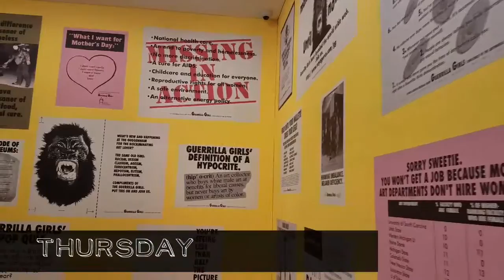One week + Halloween! 👻💀🎃 | Weekly Vlog #11